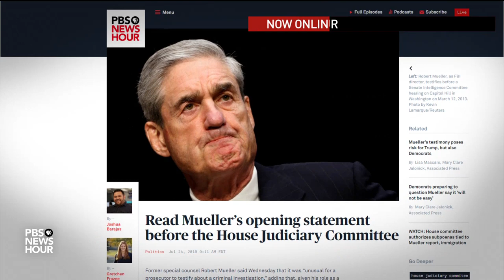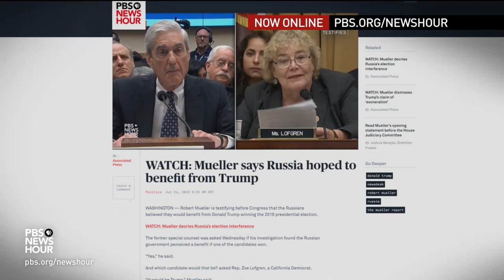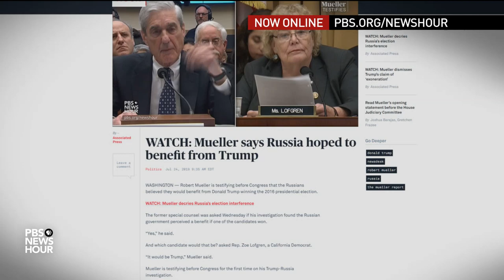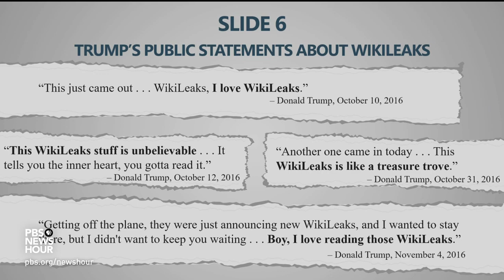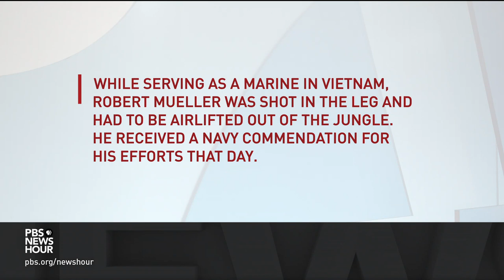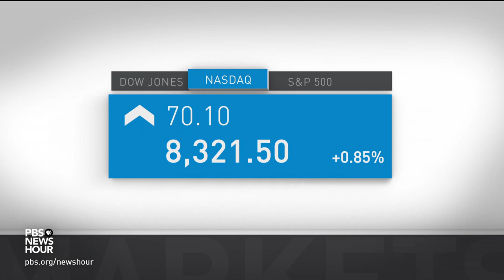PBS NewsHour full episode July 24, 2019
Wednesday on the NewsHour, former special counsel Robert Mueller testifies before two House committees about Russian interference in the 2016 presidential election and possible obstruction by President Trump in the investigation that ensued. Plus: Legal experts and congressional representatives from both parties analyze the Mueller hearings and the latest on the political chaos in Puerto Rico.